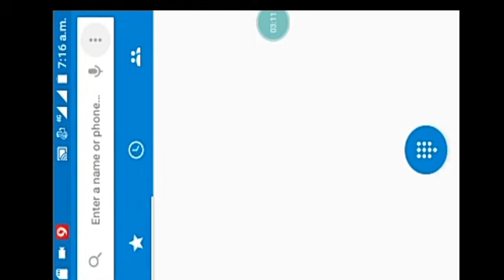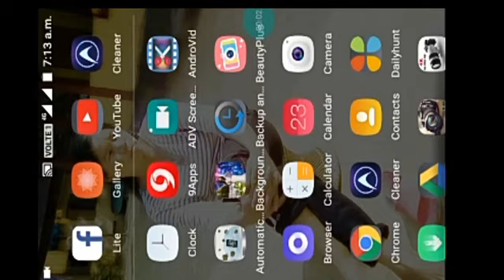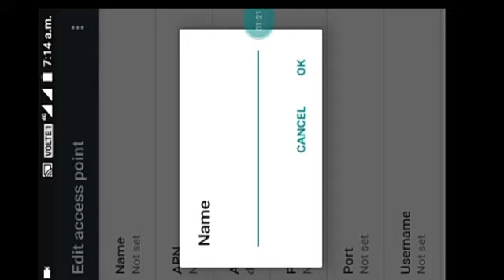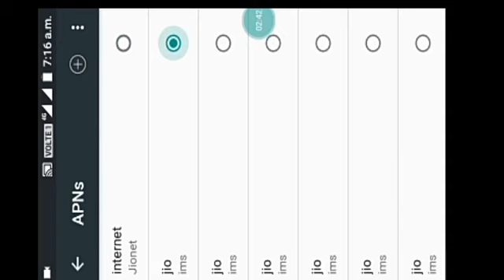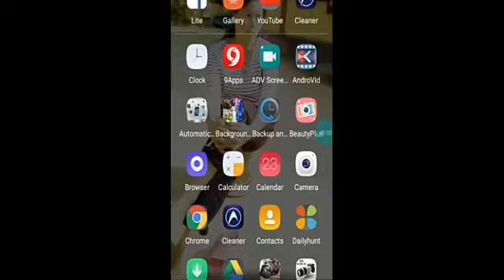Maidake Jio sim call ended ongako tarina nanga.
This video is Jio calling problem solved.
Jio sim call ended solved.